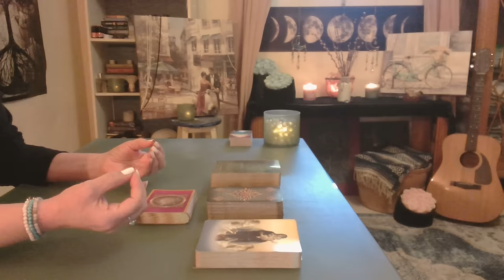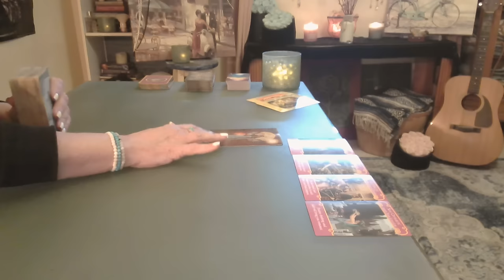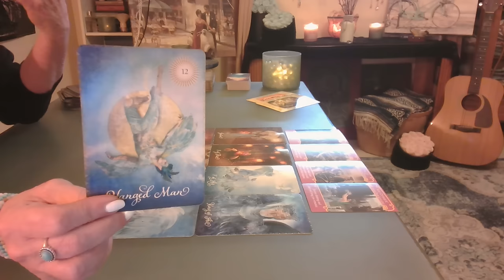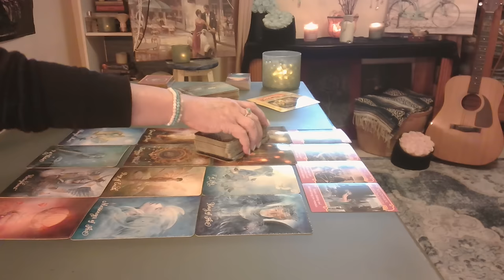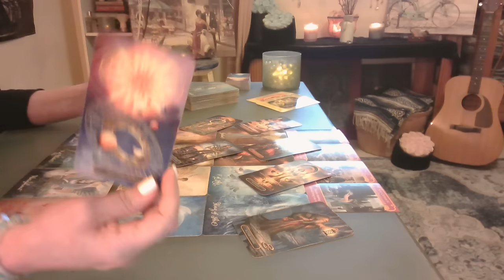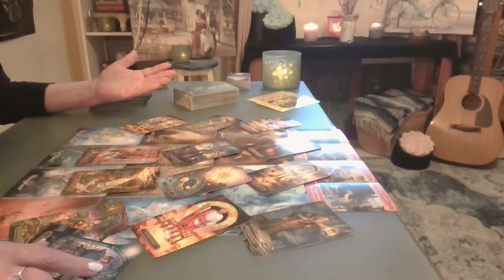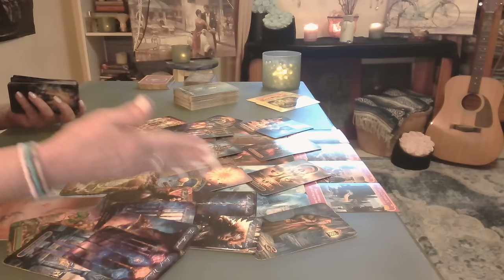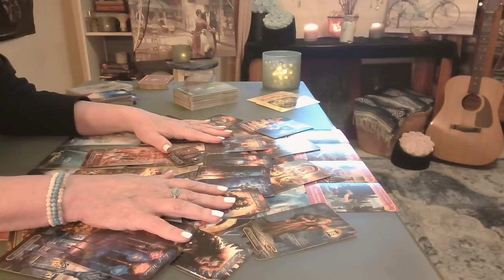Scorpio: Holy Mary, Mother of God ❤️ I'm Blown Away! - Intuitive Tarot October 2024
The moment they touched, a rush of memories flooded their mind—memories not of this life, but of a past one. In those memories, they saw a face, familiar and dear, a love that transcended time. They were two halves of a whole, reunited by fate and bound by a love that was truly timeless. ❤️